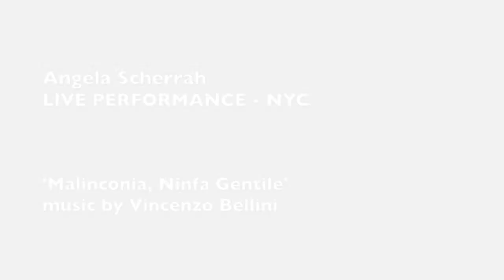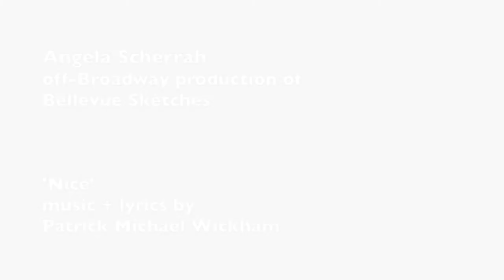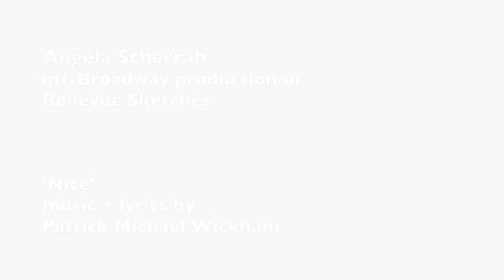Angela Scherrah Vocals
This video is about Angela Scherrah Vocals